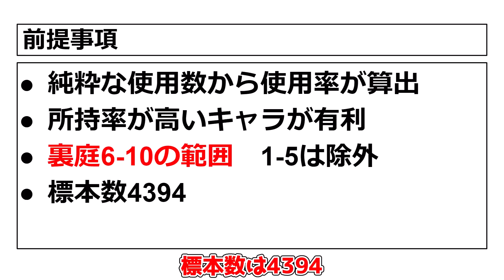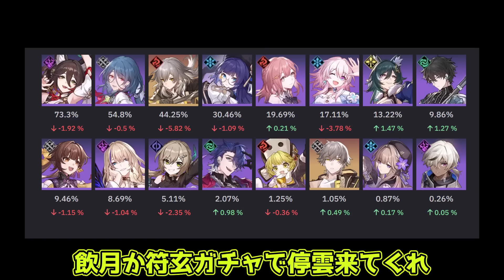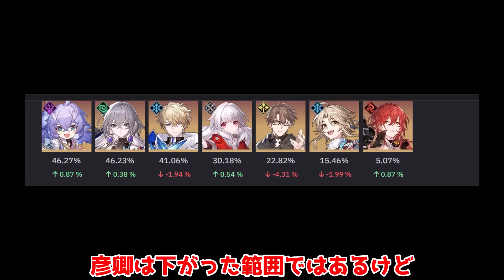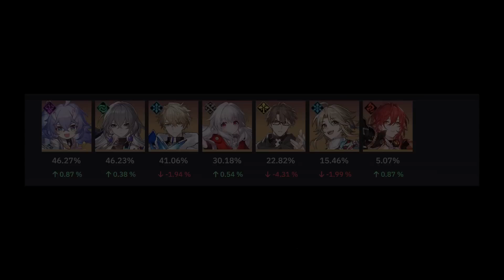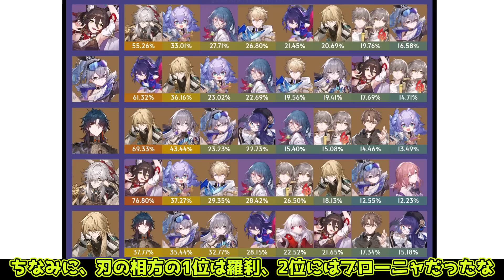【崩スタ】1.2更新後の裏庭海外使用率が判明！ゼーレがついに1位陥落！？最強キャラは！？【攻略解説】崩壊スターレイル,カフカ刃ルカリークなし,遺物光円錐羅刹銀狼ブローニャ混沌の記憶忘却の庭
今回は崩壊スターレイルで1.2にて更新後の裏庭の使用率についてです

00:00 個人使用率
05:59　光円錐遺物使用率

能力過剰のぶっ壊れ星4来た！？カフカに合いそうな「ルカ」性能事前ビルド考察！

1.2後半ついにカフカ実装！○○忘れていませんか？星玉配布をチェック（講談奇譚全報酬攻略）

2倍直前！遺物のメインステータスサブステータス付与率が判明！？自塑樹脂(じそじゅし)や遺物2倍の参考に！

1.2最新版！「ヘルタショップ」「光円錐プレゼンツ」無料の配布光円錐はどれ優先？

効果抵抗30％だと無意味！？新遺物（折れた竜骨）はとるべき？老いぬ仙舟と期待値で比較！

【崩スタ】刃は必須！？新遺物（宝命長存の蒔者/仮想空間を漫遊するメッセンジャー）はとるべき？期待値で比較

1.2で追加された隠しアチーブメントとギミックまとめ！「 小型のニュートリノ放射性爆弾」の使い道

【崩スタ】1.2新マップの宝箱全部回収します場所(丹鼎司/鱗淵境)星玉ゲット

○○がいないと微妙！？遺物、キャラ期待値、ダメージ比率比較！（蒔者風ガンマン/ブローニャ/銀狼/停雲）

1.2アプデ当日！ヘルタ光円錐に強化！？600星玉確定！停雲とブローニャが強化！

本日追加情報解禁！刃（じん）事前ビルド考察！CBTの懸念点が超絶強化！？(訂正あり)

1.2では無課金でも70連分引ける星玉！？光円錐ガチャ情報や刃モチーフ情報など！

1.2直前最新版！本国全キャラ最強ティアリストが公開！(景元日常訂正アリ)

1.2アプデでゼーレやスショウが新遺物で超強化！？ブローニャや停雲も強化か！新遺物徹底解説！

公式情報のみ！1.2実装の「カフカ」御空との新たな可能性が！？OPで変更点も多数？

公式情報のみ！1.2実装の刃にとある悩みが浮上！ゼーレや景元は超えられるのか？

検索タグ
Hoyoverse
原神インパクト
ＰＣ

男主人公（CV：榎木淳弥）
女性主人公（CV：石川由依）
姫子（CV：田中理恵）
ヴェルト（CV：細谷佳正）
丹恒（CV：伊東健人）
三月なのか（CV：小倉唯）
セーバル（CV：愛美）
景元（CV：小野大輔）
羅刹（CV：石田彰）
素裳（CV：福圓美里）
ヘルタ（CV：山崎はるか）
アーラン（CV：白石涼子）
アスター（CV：赤﨑千夏）
ペラ（CV：諸星すみれ）
サンポ（CV：平川大輔）
カフカ（CV：伊藤静）
刃（CV：三木眞一郎）
ブローニャ／銀狼（CV：阿澄佳奈）
ジェパード（CV：古川慎）
ゼーレ（CV：中原麻衣）
符玄（CV：伊藤美来）
青雀（CV：伊達朱里紗）
停雲（CV：高田憂希）
彦卿（CV：井上麻里奈）
白露（CV：加藤英美里）
クラーラ（CV：日高里菜）
スヴァローグ（CV：安元洋貴）
フック（CV：徳井青空）